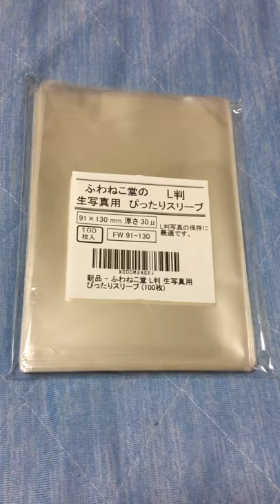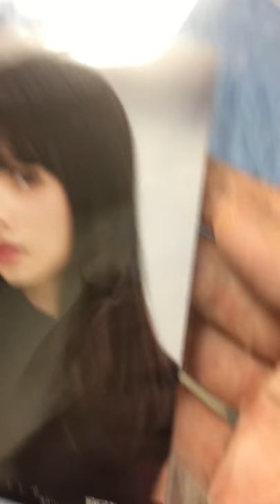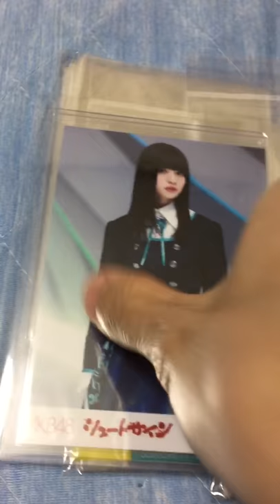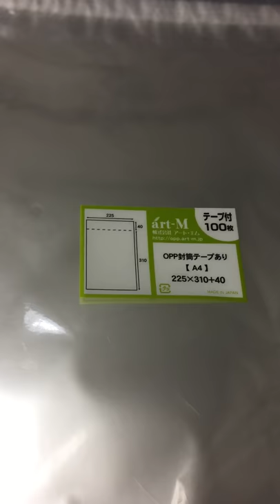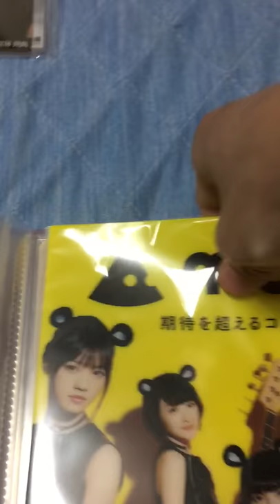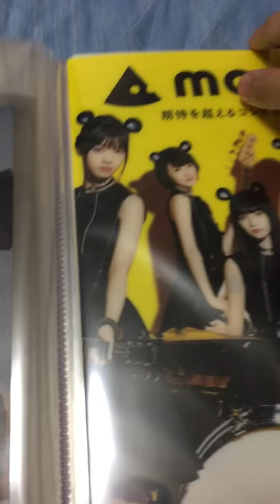生写真/クリアファイル 収納グッズ紹介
この動画が僕のチャンネルで一番見ていただいている動画になります。ありがとうございます😊